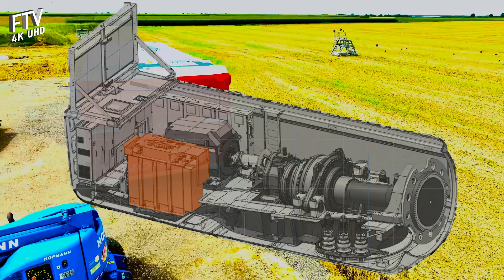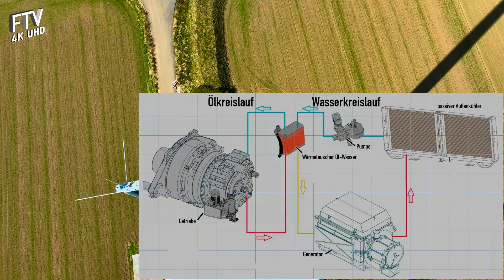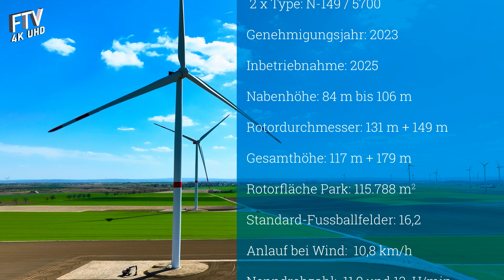Windpark STAWAG Erftstadt-Erp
Die 8 Windräder stehen westlich von Erftstadt Erp. Die Parkleistung beträgt 33 MW und es werden jährlich 62 Mio. kWh Strom erzeugt. Inbetriebnahme: 2025